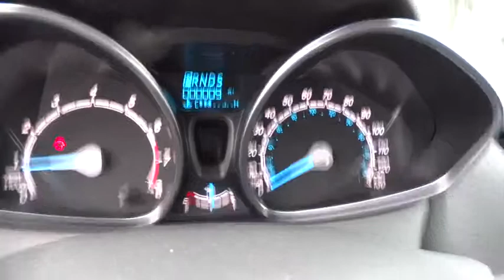2016 Ford Fiesta Carson City, Reno, Northern Nevada, Susanville, Sacramento, CA 30451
2016 Ford Fiesta

The refreshed 2016 Ford Fiesta is attractive, highly capable and a joy to drive. An updated two-tier grille, newly shaped headlights and bumper give the Fiesta a stylish new look. The Fiesta delivers 120hp of fun from its 1.6L engine which achieves up to 28 MPG city and 36 MPG hwy. There is also a 1.0L turbocharged engine delivering up to 32 MPG city and 45 MPG hwy. For an intense rush the Fiesta ST delivers up to 197hp with its turbocharged engine. Twin independent variable camshaft timing adds an extra measure of precision, improving fuel efficiency and power output. For that extra-connected feel, the PowerShift 6-speed automatic transmission can provide torque to the wheels 100 percent of the time during shifts. The electric power-assisted steering gives compensation for pulling and drifting.